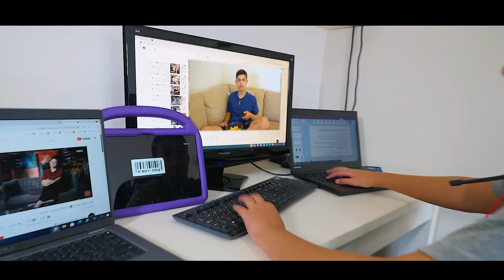ילדי הסמארטפונים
בני ובנות מצווה קיבוץ כפר המכבי